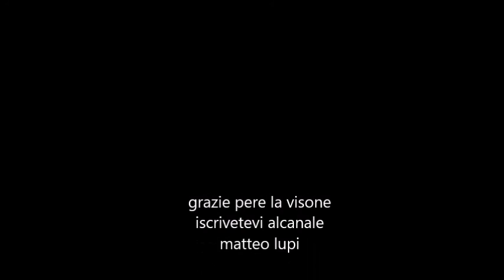mostra modellismo agricolo podere montizzolo caravaggio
mostra di modellismo agricolo del 5 giugno 2016 presso podere montizzolo di caravaggio (bg)